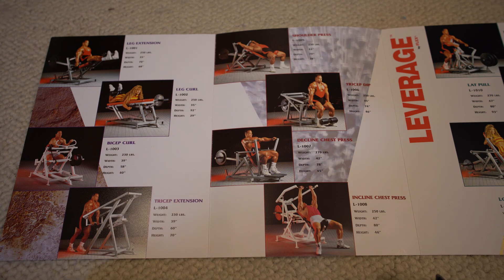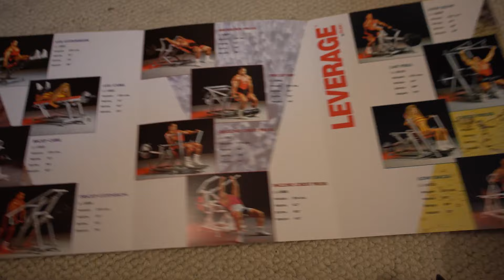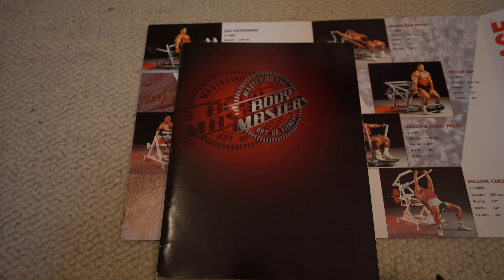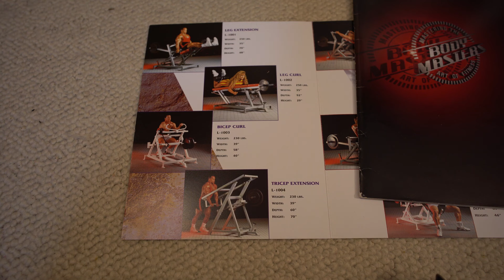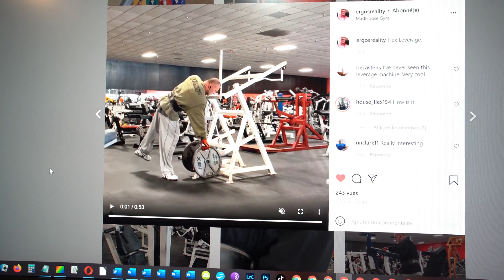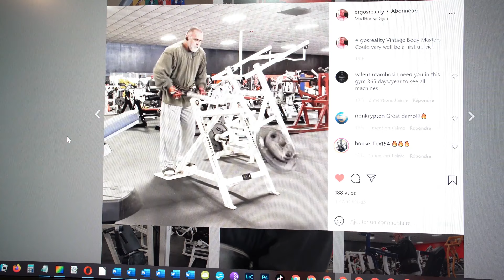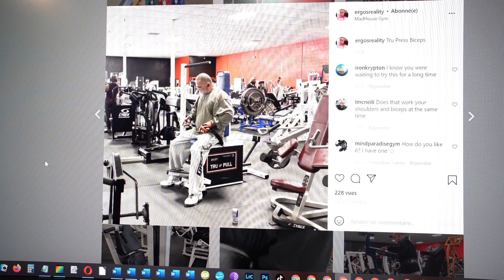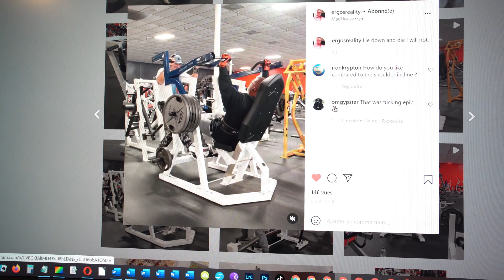2 machines très rares pour les triceps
2 machines très rares pour les triceps